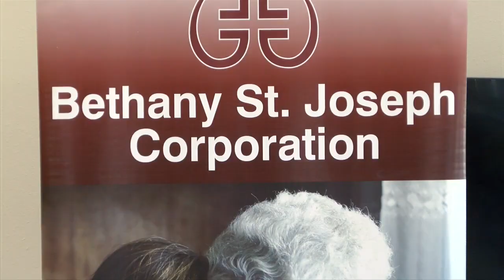Three to receive 2024 Iverson Freking Ecumenical Recognition Award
A husband and wife and Franciscan sister are named as this year's recipients of the Iverson Freking Ecumenical Recognition Award.